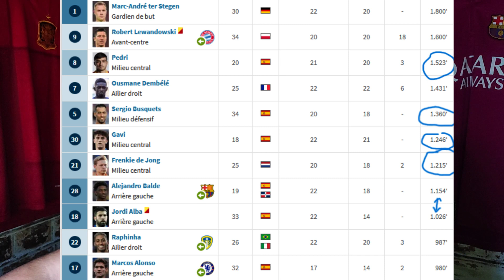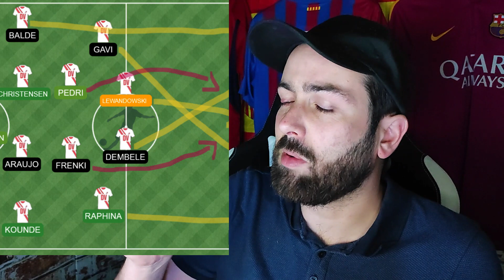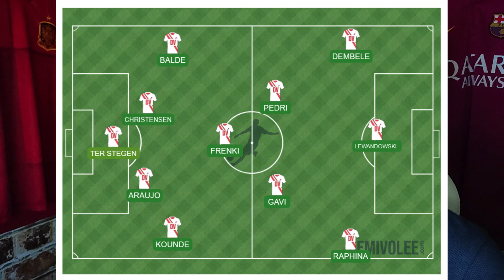Xavi LA SOLUTION ?